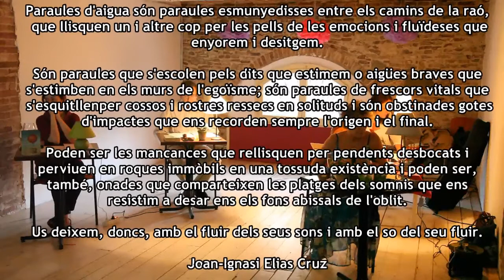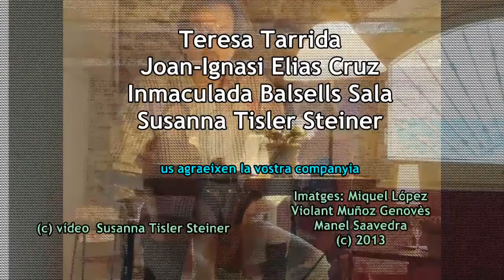recital paraules d'aigua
Recital de guitarra i poesia a l'Atelier (Poblenou, BCN) el 28 de juny de 2013